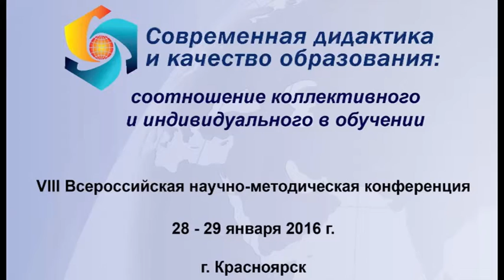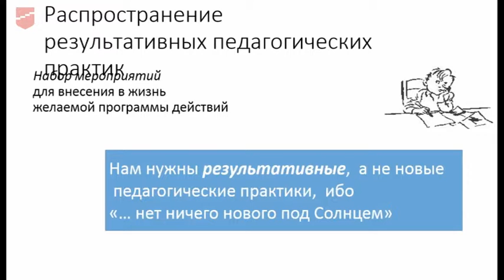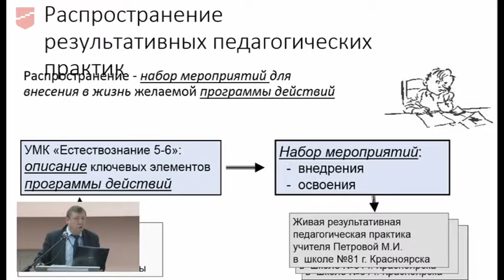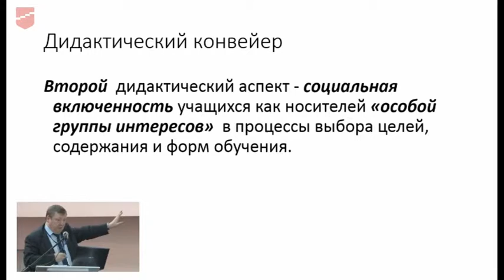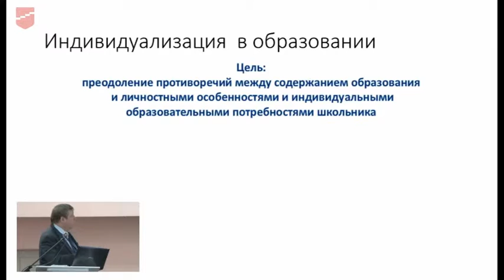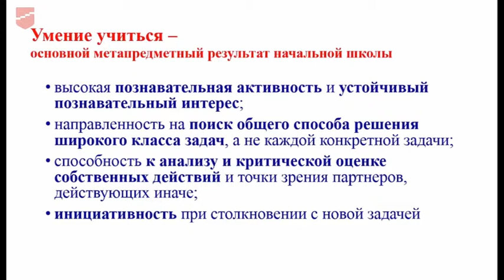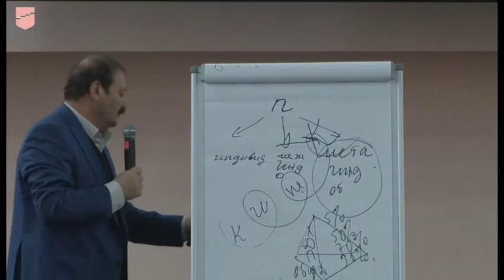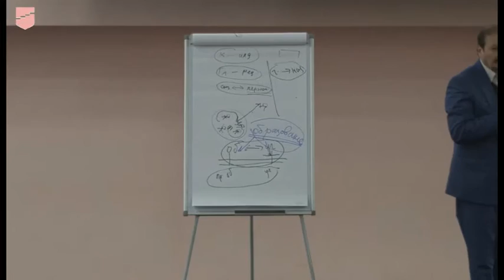Анализ докладов первого дня. А.Б. Воронцов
VIII Всероссийская научно-методическая конференция
СОВРЕМЕННАЯ ДИДАКТИКА И КАЧЕСТВО ОБРАЗОВАНИЯ: СООТНОШЕНИЕ ИНДИВИДУАЛЬНОГО И КОЛЛЕКТИВНОГО В ОБУЧЕНИИ. 28–29 января 2016 г.